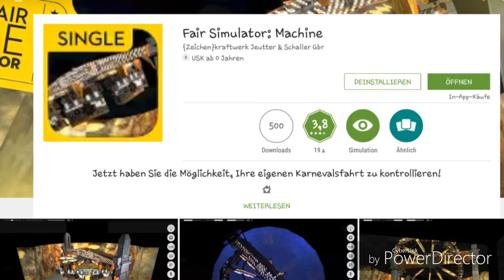Bugs und Glitches in Fahrgeschäft-Simulatoren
Habt ihr noch irgendwelche Glitches oder Bugs gefunden?
Svhreibt es mir in die Kommentare!